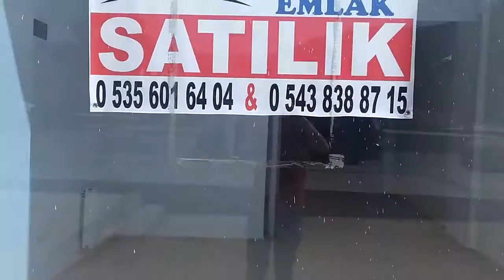Toprak Su Evleri Esentepe Mahallesi Orhangazi Caddesi Satılık işyeri Tokat Merkez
Satılık Lüks işyeri
Cinsi: Lüks işyeri
Mevkii: Esentepe Mahallesi Toprak Su Evleri Lüks işyeri Tokat Merkez
m2: 150 metrekare
Yakıt: Doğalgaz
Özellikler: Bodrum + Asma katlı, WC
Fiyatı:  550.000 TL.